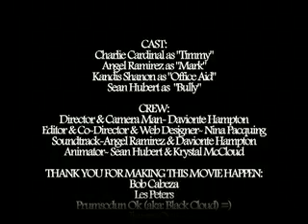Blind Sight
this video is to show what happens when you dont where your glasses! watch and see